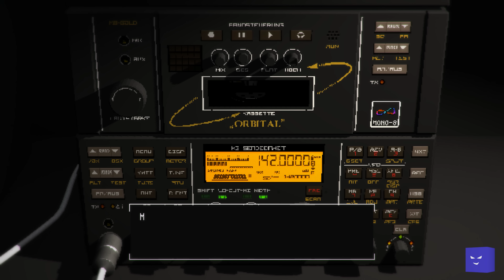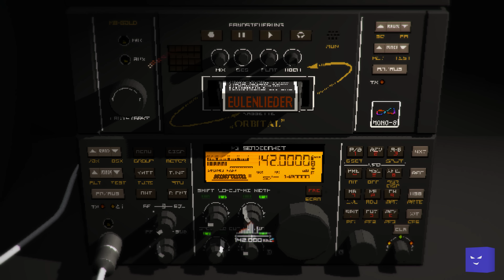"Потерянный" хоррор с PS1 - ОБЗОР SIGNALIS I Битый Пиксель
Саша добрался до независимого самородка, который напоминает Silent Hill, Resident Evil, Евангелион, а сделали будто для PS1.